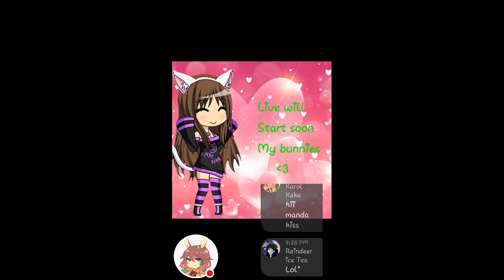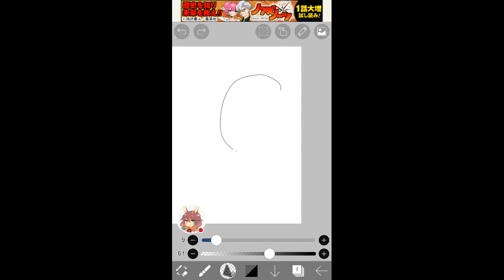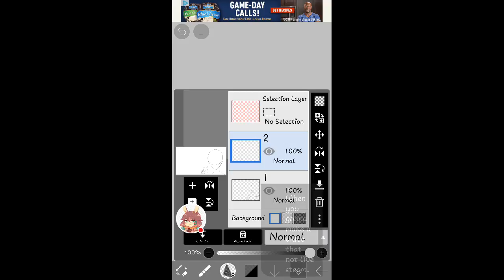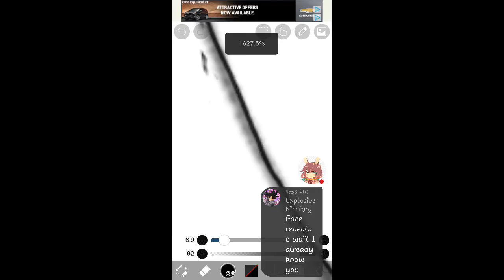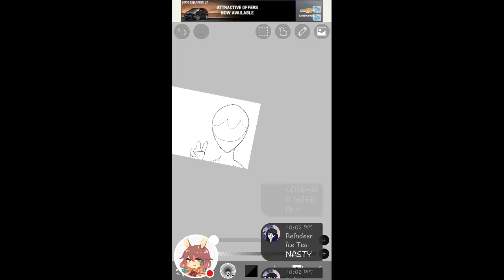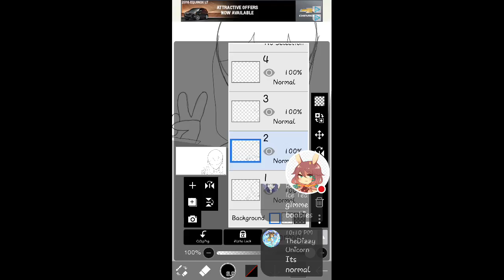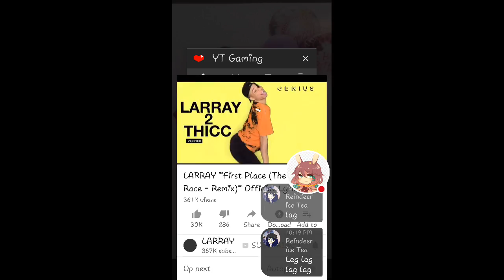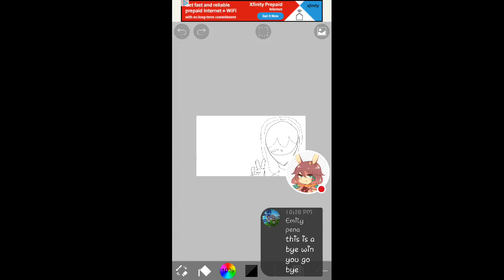Making my banner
Watch me play ibisPaint X!